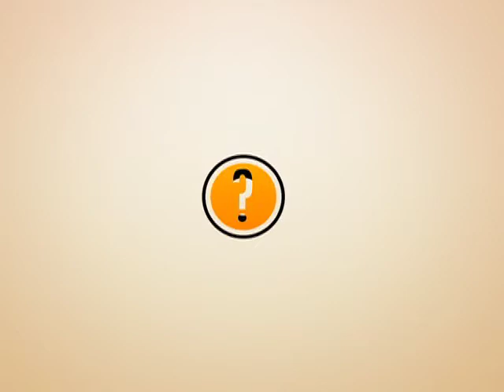Ed Krueger Quicktime movie.mp4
Ed Krueger designed a large part of the New York City subway system for radio transmissions in the 1960's--when they said it couldn't be done. He is also a model train enthusiast with sets that fill an entire room on several levels.